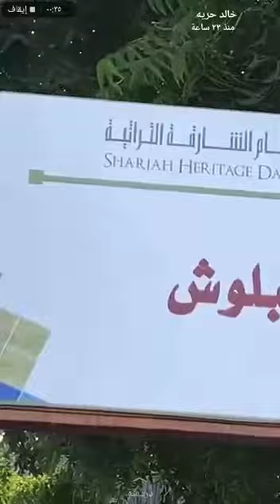خالد حرية في زيارة لجناح البلوش التراثي